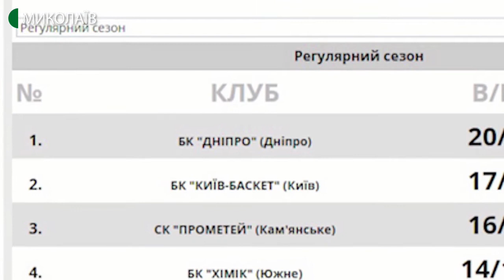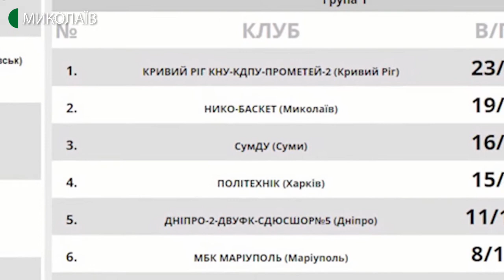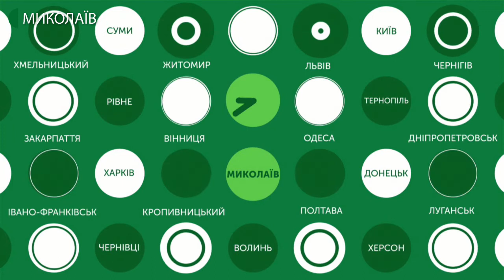13.03.2020. Новини. 17:00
Новини
Інформаційна картина дня (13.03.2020) поглядом кореспондентів телеканалу UA: Миколаїв (випуск новин — 17:00):
- члени профспілкового комітету «Миколаївелектротрансу» підготували колективний лист-звернення до міського голови та депутатів. Вважають, що на комунальне підприємство протягом останніх двох років здійснюють тиск;
- труднощі працевлаштування, подолання стереотипних поглядів у суспільства. У Миколаєві відбувся форум жінок з інвалідністю “Дієва жінка: міфи та реальність”;
- у Миколаєві розпочав роботу благодійний сайт «Країна фей». Діти з інвалідністю та з багатодітних родин розповідають там про подарунки, які хотіли б отримати. Мрії декількох родин вже здійснилися;
- 12 березня достроково завершилися змагання Суперліги та Вищої ліги з баскетболу. Таке рішення прийняв виконком Федерації баскетболу України.